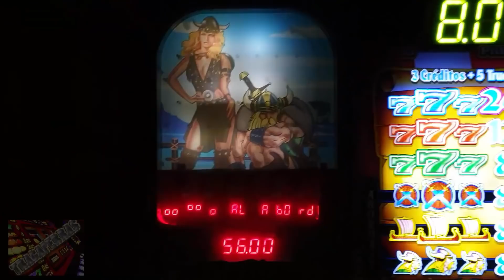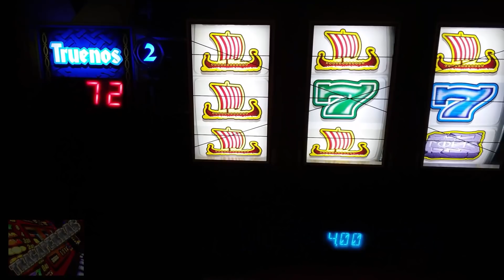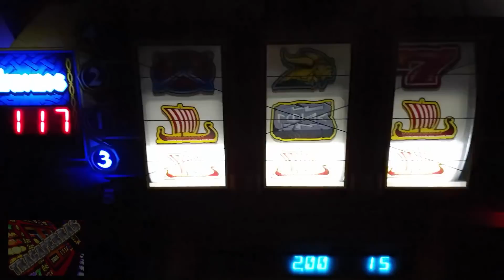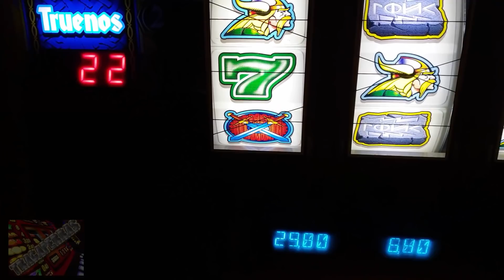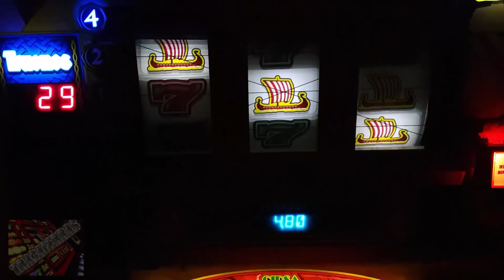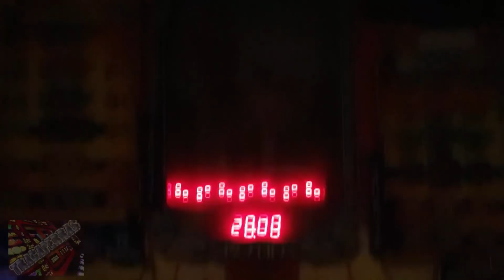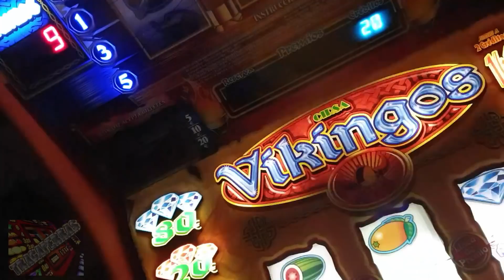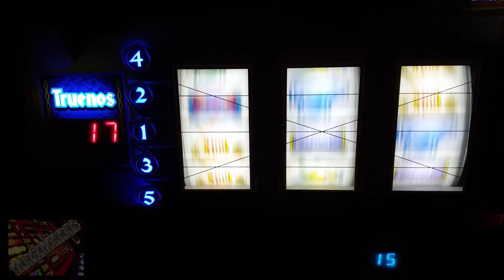VIKINGOS SALON DE 1000€ // A POR LOS 1000 // PARTE 02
⚠️ EN NINGUN CASO SE INCITARA A JUGAR A LAS MAQUINAS
⚠️ NO SE PERMITE LA VENTA O COMPRA DE NINGUN TIPO
⚠️ NO SE PERMITEN INSULTOS NI FALTAR EL RESPETO A NADIE

|| LA MAYOR COMUNIDAD DE TRAGAPERRAS EN ESPAÑA ||

Lα cσpiα dε εstε vidεσ,
sεяα dεnunciαdα.
Tσdσs lσs Dεяεcнσs Rεsεяvαdσs.

sεяα dεnunciαdα.

sεяα dεnunciαdα.

sεяα dεnunciαdα.

sεяα dεnunciαdα.

sεяα dεnunciαdα.